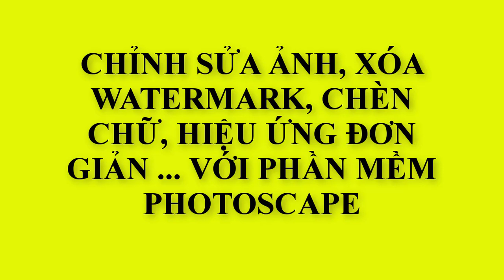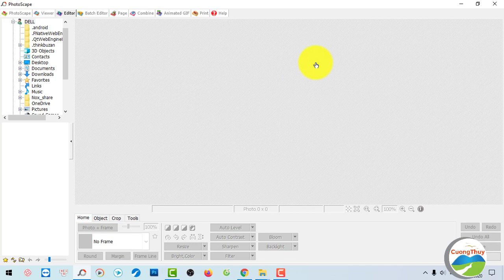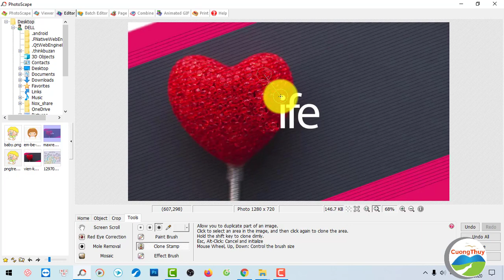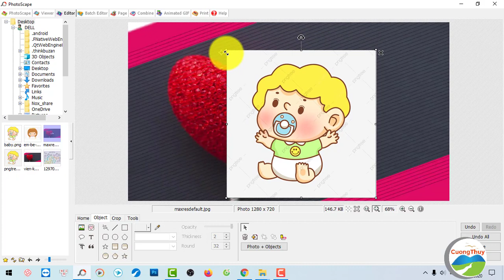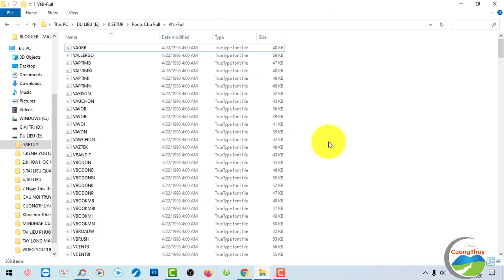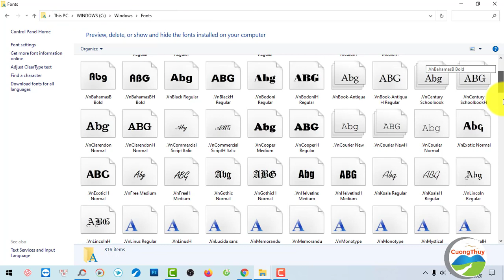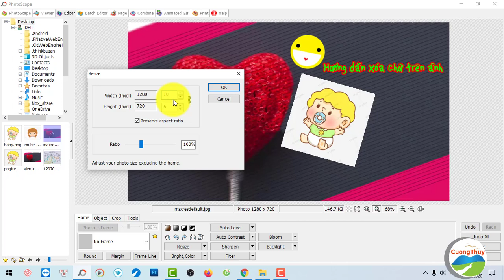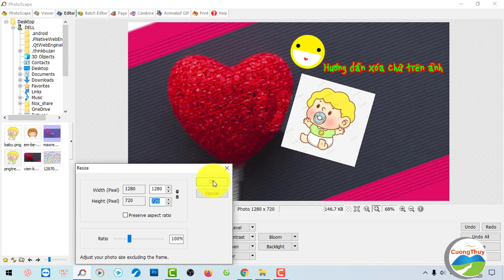CHỈNH SỬA ẢNH, XÓA WATERMARK, CHÈN CHỮ, HIỆU ỨNG ĐƠN GIẢN ...VỚI PHẦN MỀM PHOTOSCAPE